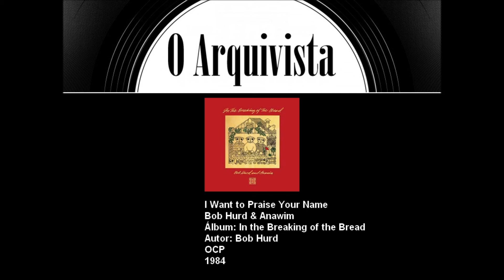I Want to Praise Your Name - Bob Hurd & Anawin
Artistas: Bob Hurd & Anawin
Álbum: In the Breaking of the Bread
OCP
1984